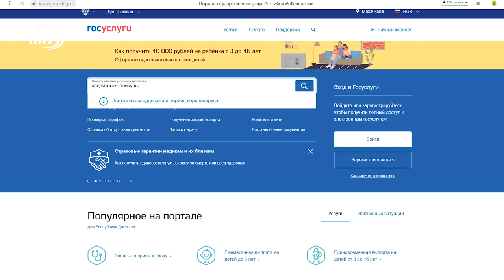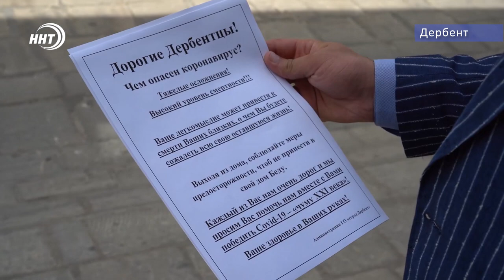Новости Дагестана за 30.05.2020 год